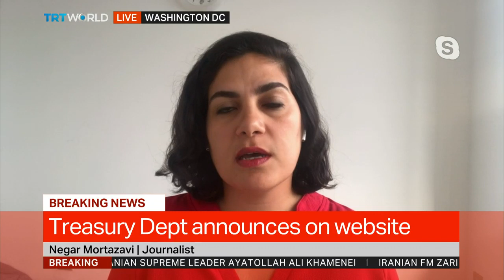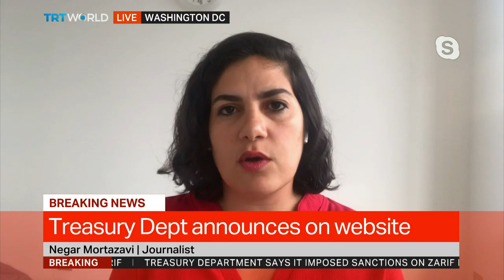Negar Mortazavi Talks to TRT World on US Sanctions against Zarif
For more visit us at trtworld.com